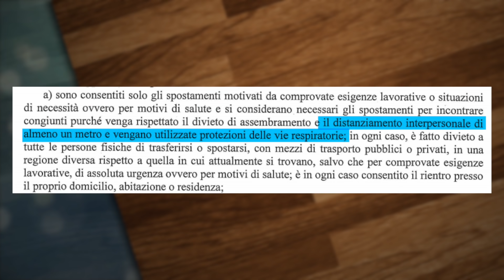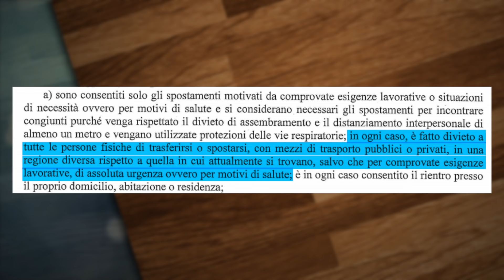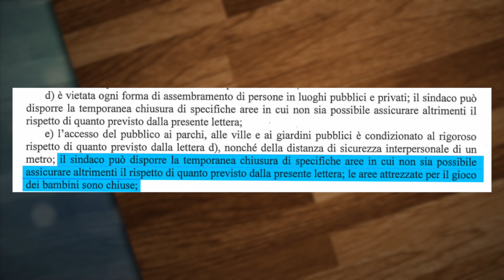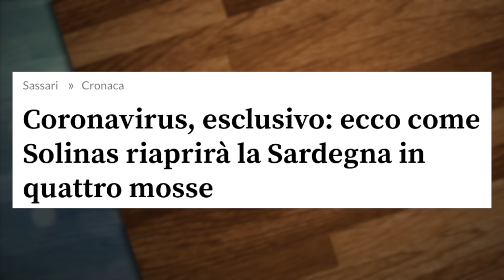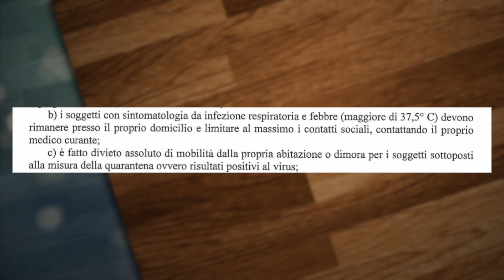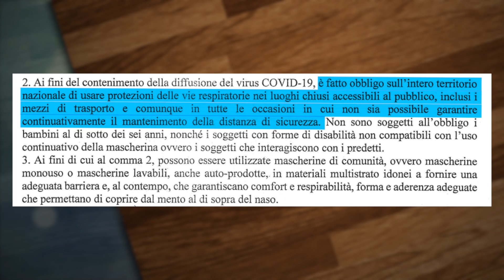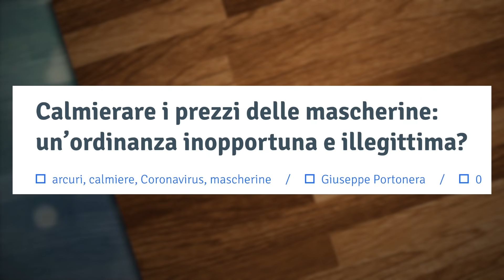DPCM Fase 2! Cosa dice il nuovo decreto di Conte?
LINK DI OGGI:
Puntata 8 del Podcast: M.Crepaldi di Hikikomori Italia!

PER CONTATTARMI VIA MAIL:
Per business, attività, promozioni, ads, cose così: